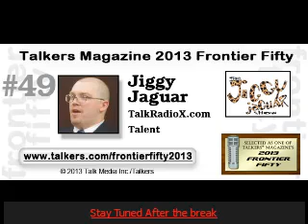JJTV1: 10/15/2014 Seg#00